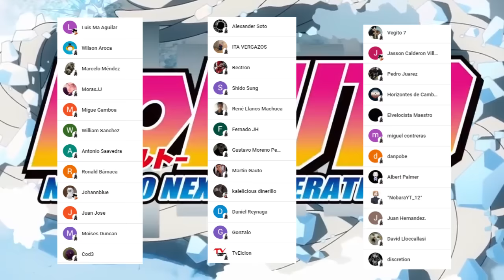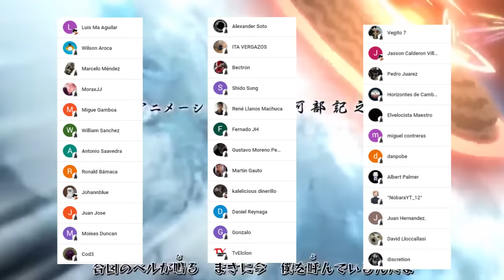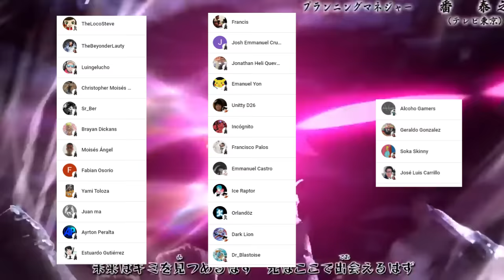BORUTO Humilla a MITSUKI 😱 Descubren que NARUTO esta VIVO 🌌 BORUTO Two Blue Vortex Manga 87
HOLA AMIGOS LES TRAEMOS UN NUEVO VÍDEO ESTA VEZ LA  REVIEW DEL MANGA 87 DE BORUTO TWO BLUE VORTEX, DONDE VIMOS INCREÍBLES MOMENTOS SOBRE TODO QUE MITSUKI ENFRENTA A BORUTO, DEJENME SU OPINIÓN EN LOS COMENTARIOS.